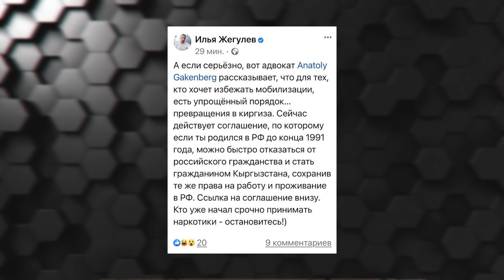🔴Киселев: есть лазейка, как избежать мобилизации. Об этом уже пишут многие телеграмм-каналы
В сети сейчас пишут о целом множестве способов, как избежать мобилизации в армию РФ. Большинство из них, конечно же, сомнительные. Те, что работают - могут быть казаться радикальными. Но что делать человеку, который не хочет воевать? Как избежать повестки и что делать, если эту повестку уже получил? Об этом в комментарии Евгения Киселева